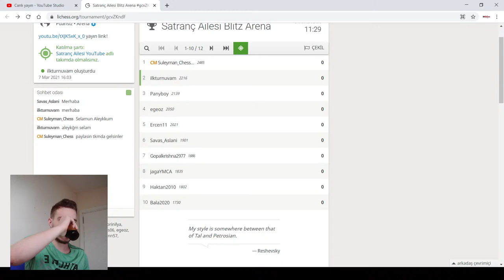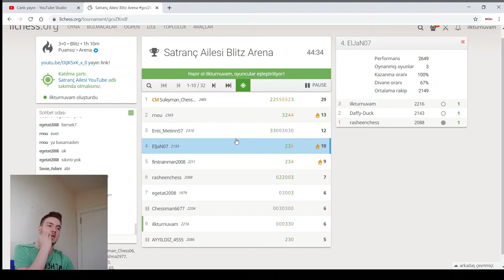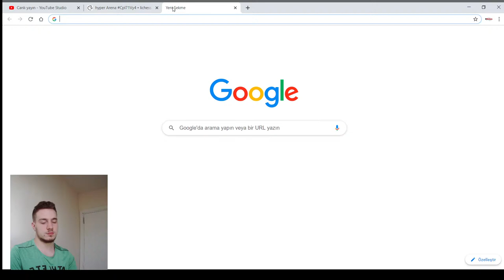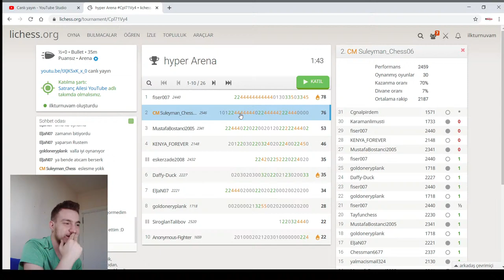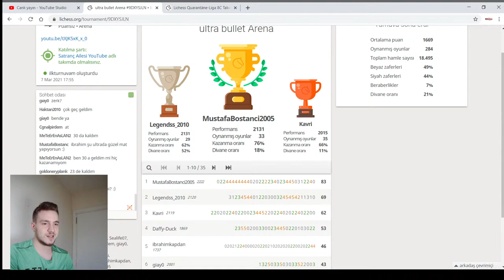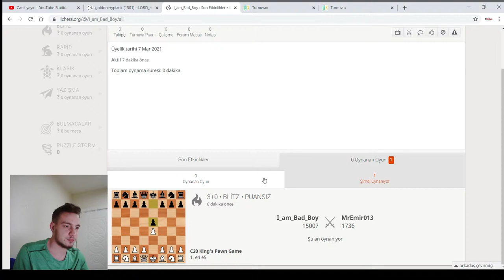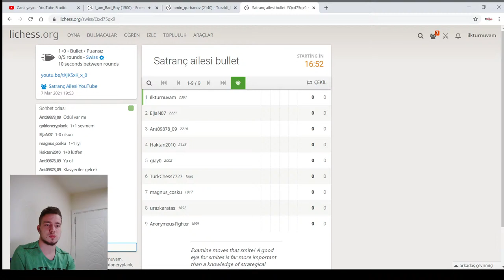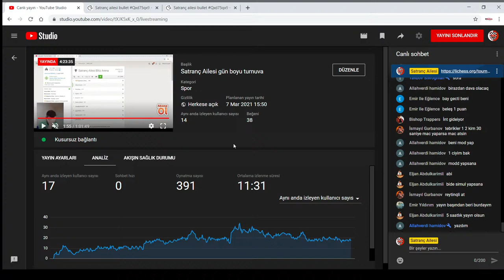Satranç Ailesi gün boyu turnuva